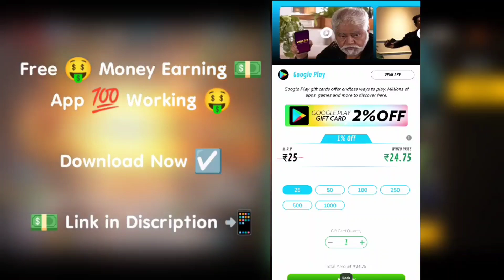New Token Tower Event in Free Fire Max | Next Evo Bundle Coming | New Evo Vault Event ff